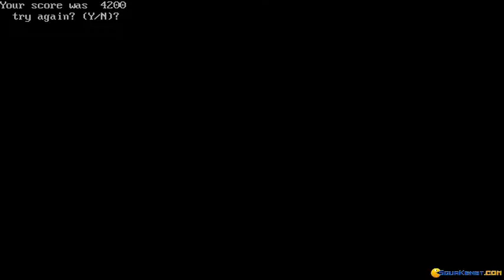Seawolf gameplay (PC Game, 1982)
Gameplay for Seawolf, Dos PC game produced by International PC Owners in 1982
Playing through a couple of rounds of this tricky old-school shooting game.